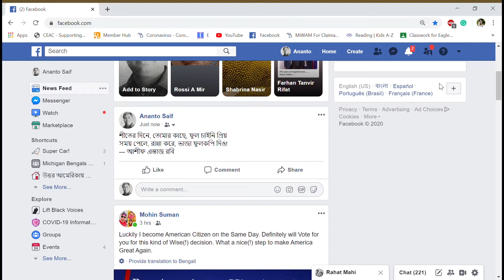Bangla kobita Fulkopy ফুলকপি-আশীফ এন্তাজ রবি (Ashif Entaz Robi)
কবিতা-ফুলকপি
কবি ও ব্লগার-আশীফ এন্তাজ রবি
আবৃত্তি- সাইফ সিদ্দিকী

মানুষের মাথায় ভূত চাপে, আমার মাথায় চেপেছিলো ফুলকপি। কোন দুঃখে আমি সেদিন ফুলকপি নিয়ে একটা ছড়া লিখেছিলাম,
শীতের দিনে, তোমার কাছে, ফুল চাইনি প্রিয়
সময় পেলে, রান্না করে, ভাজা ফুলকপি দিও
ফেসবুকে এই ছড়া পোস্ট করার পর, আমার জীবন এবং যৌবণ ''ভাজা ভাজা, তিলের খাজা'' হয়ে গেছে। মিতু আমাকে বলল, এই কবিতা কার উদ্দেশ্যে লিখেছো?
আমি সরল গলায় বললাম, কার উদ্দেশ্যে মানে?
এরপর মিতু একদমে অনেকগুলো প্রশ্ন করলো। সবমিলিয়ে প্রায় শ পাঁচেক প্রশ্ন। সব কয়টা প্রশ্ন আমার মনে নেই। অল্প কয়েকটা মনে আছে। যেমন
১. প্রথম লাইনে একটা শব্দটা আছে, প্রিয়। কে তোমার প্রিয়?
২. কে তোমাকে ফুল দেয়?
৩. কেন দেয়?
৪. কীভাবে দেয়?
৪. কোথায় দেয়?
৫. দিনে কয় বার দেয়?
৬. কি ফুল দেয়?
৭. আর কি কি দেয়?
৮. কি কি দিতে বাকি রাখছে?
৯. তাজা ফুল না প্ল্যাস্টিকের ফুল?
১০. কার কাছে তুমি এই শীতে ফুলের বদলে ফুলকপি চাইছো?
১১. এত কিছু থাকতে ফুলকপি চাইতে গেলে কে?
১২. কাঁচাফুলকপি না চেয়ে রান্না করা ফুলকপি কেন চাইলে?
১৩. অন্য কোনো মেয়ে কেন তোমার জন্য ফুলকপি রাঁধবে?
১৪. ঘরের রান্না মুখে রোচে না?
১৫. ফুলকপি মানে কি সবজি ফুলকপি না এর অন্য কোনো গোপন অর্থ আছে?
১৬. সারাজীবন ফুলকপি খেয়েও শখ মেটেনি?
১৭. আর কত ফুলকপি চাও?
১৮. কবে তোমার পেট ভরবে?
১৯. বুড়ো হচ্ছো আর ক্ষিধে বাড়ছে না?
২০. পাইছো কি তুমি?
২১. তোমাকে কি আমি খেতে দেই না?
২২. রাস্তা ঘাটে ফুলকপি চেয়ে বেড়াও?
২৩. আজ ফেসবুকে চাইছ, কাল কি থালা নিয়ে রাস্তায় বসবে?
১৪. পরশু কি পত্রিকায় বিজ্ঞাপন দেবে?
২৫. আমার কাছে চাইলে কি আর আমি ফুলকপি দিতাম না?
সর্বশেষ প্রশ্নটা বড়ই নির্মম। তোমার এত লোভ কেন?
আমি কোনও প্রশ্নের উত্তর গুছিয়ে দিতে পারিনি। ফলে আমার জীবন হয়ে গেছে ফুলকপিময়। সকালে রুটির সাথে ফুলকপি ভাজা, দুপুরে রান্না করা ফুলকপি, রাত্রে ফুলকপি দিয়ে মাছ। বেলায় বেলায় ফুলকপি আর ফুলকপি। মাঝখানে ফুলকপির স্যুপ পর্যন্ত খেতে হয়েছে।
গত এক সপ্তাহে আমি যে পরিমাণ ফুলকপি খেয়েছি, মাটি ও মানুষের উপস্থাপক শাইখ সিরাজ সাহেবও তার গোটা জীবনে এতগুলি ফুলকপি দেখেননি।
আজ সন্ধ্যায় বললাম, মিতু আদা দিয়ে একটু লাল চা করে দাও, সর্দি লেগেছে।
মিতু পাথর মুখ করে চা বানাতে গেলো। আমি ভয়ে ভয়ে রইলাম। চায়ে আঁদার বদলে ফুলকপি দিয়ে ফেলে কিনা কে জানে?
আল্লাহর অশেষ রহমতে খানিকবাদে মিতু আঁদা চা নিয়ে আসলে। গলাটা একটু কোমল করে বলল, খালি পেটে চা খাবে না। ফুলকপির বড়া ভেজেছি। ওটা খেয়ে তারপর চা খাও ...
পুনশ্চ:: আরেকটা প্রশ্ন ছিল। এখন মনে পড়ছে। কি আছে ফুলকপিতে, যা আমার নেই (বলে কান্না)
পুনশ্চ ২ :: আরেকটা প্রশ্ন ছিল। এখন মনে পড়লো।
সত্যি করে বলো তো, আমাকে না জানিয়ে তুমি এ পর্যন্ত কতগুলি ফুলকপি খেয়েছো? লুকিয়ে লুকিয়ে?